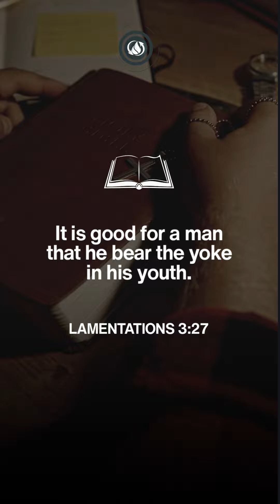HOPE AND WAIT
The burdens we feel and the shortcomings we experience as we patiently wait for God to work on us aren't to weigh us down, but to relieve us of weight... much like how the incisions and cuts of a surgeon are meant to eventually make their patient heal. The sedative that helps us stay calm as God works, is Hope.